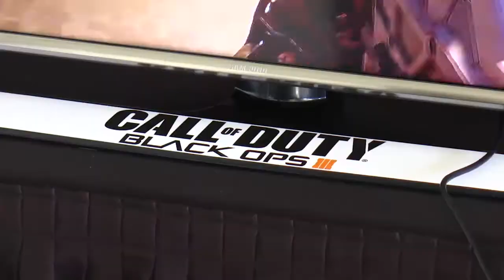Black Ops 3 Eclipse DLC Spring Fest - Videoreportage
Afgelopen dinsdagavond 19 april kwam de tweede Black Ops 3 DLC uit op de PlayStation 4. Wij gingen tijdens het launch event met alle nieuwe maps van het Eclipse Map Pack, inclusief zombies aan de slag.

► DUIMPJE OMHOOG!